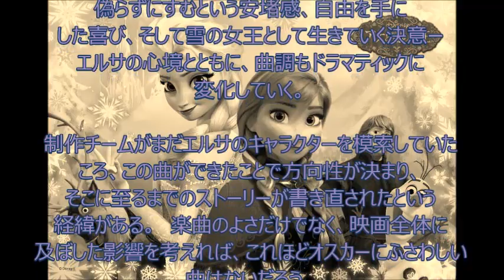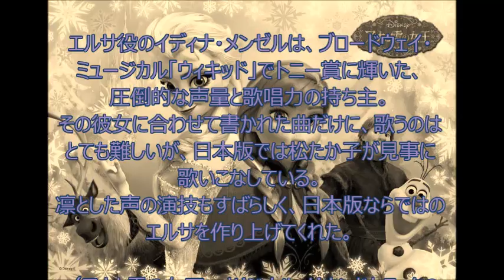松たか子 ありのままで（曲解説文を挿入）